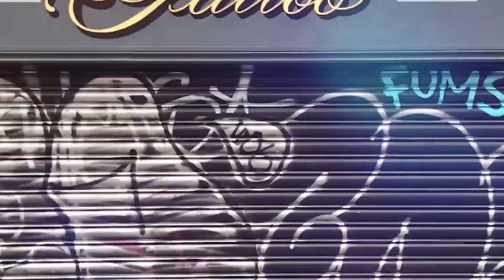The power of local: rethinking creativity, brand growth and diversity in a post-pandemic world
Kevin Freedman, CEO & Founder, Freedman International
Lucy Sheehan, Head of Marketing UK & Ireland, Fitbit at Google